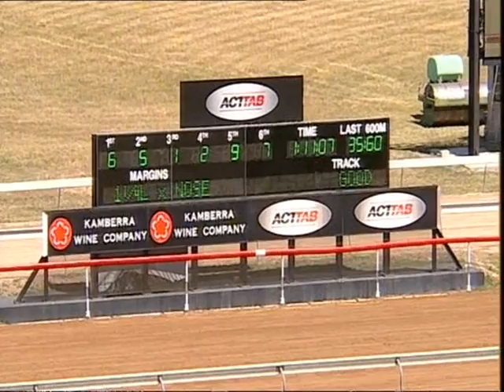R04 - Affinity Construction (BM65) - Crown Time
WT:54.0 Type:BM65 API:2.60   $15,000
  1200m
Race Record: 1:10.00 One More Grand 30 Dec 2011 BM62 SOT:G